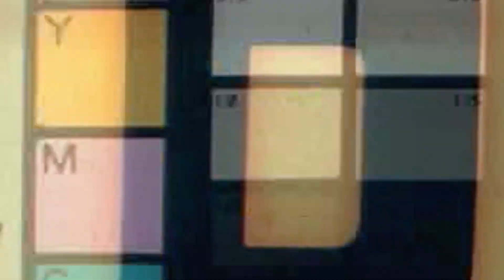Lil Mook - Mob Ties (Official Video)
Upcoming Chicago artist drops his new music video from his new EP: Problem Child.